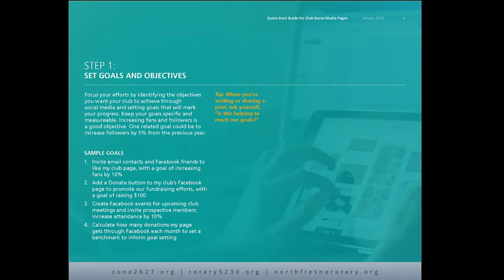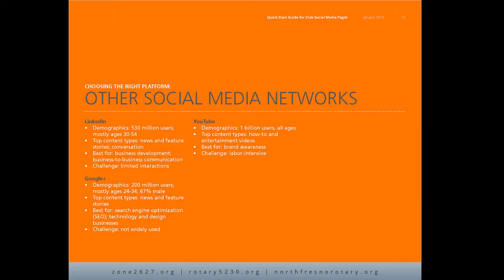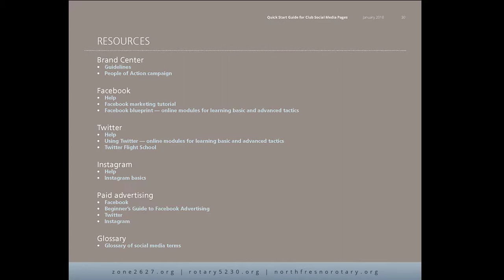Rotary International Zone 26 & 27 - Social Media Quick Start Guide